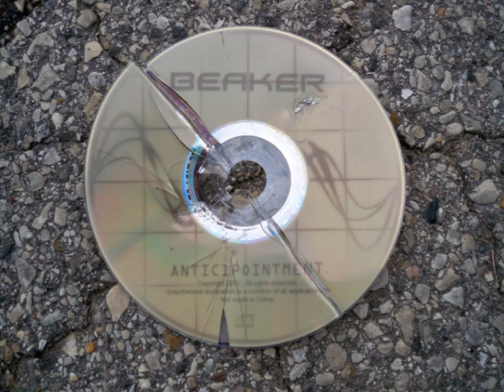BEAKER - Love You, Mean It